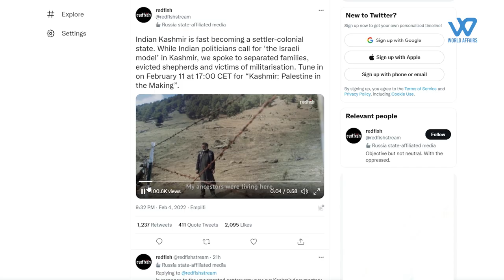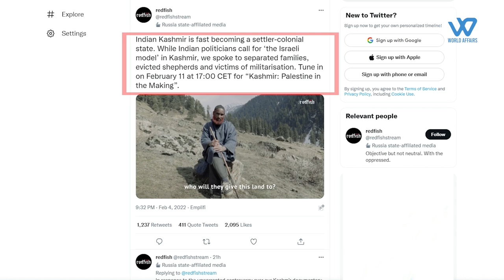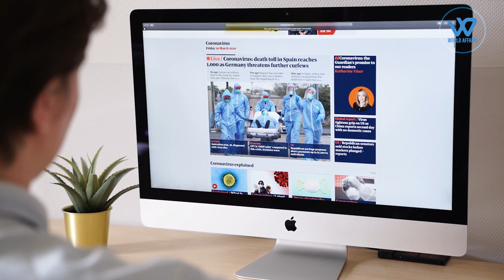Russian 'propaganda outlet' compares Kashmir to Palestine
The work of Russian media outlets has come under increased scrutiny in the West during the last decade.
Redfish Media, a digital video outlet linked to Russia, has also been scrutinized. Redfish Media posted a trailer on their social media pages for an upcoming documentary about Jammu and Kashmir. in their Twitter handle they claimed 'Indian Kashmir is fast becoming a settler-colonial state. While Indian politicians call for ‘the Israeli model’ in Kashmir, we spoke to separated families, evicted shepherds, and victims of militarisation'.
Western media outlets are accused of being biased against India in their stories, which depict a one-sided, negative story while neglecting the situation's complexity.
The BBC News, CNN, and The New York Times are among the most widely read news sources, according to the majority of readers. They were also the outlets most frequently charged with biased reporting.